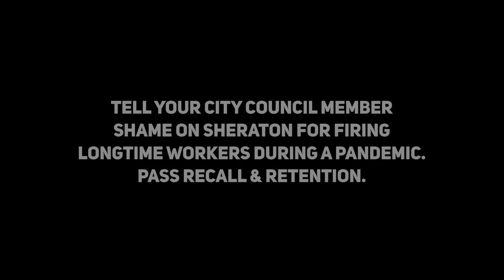The story of Maria De La Cruz - Shame on Sheraton